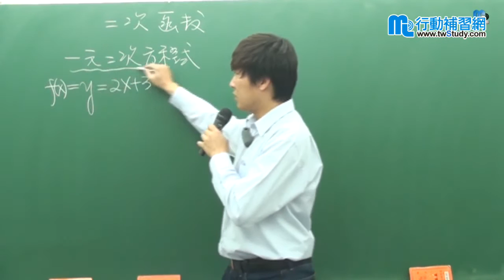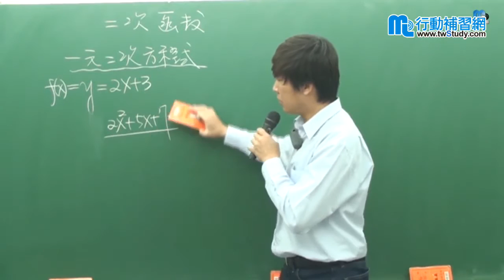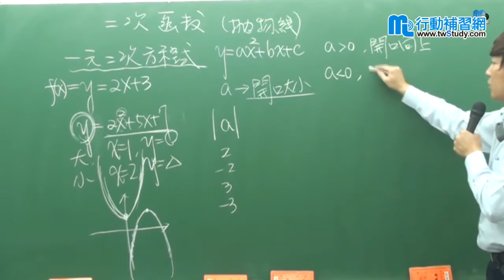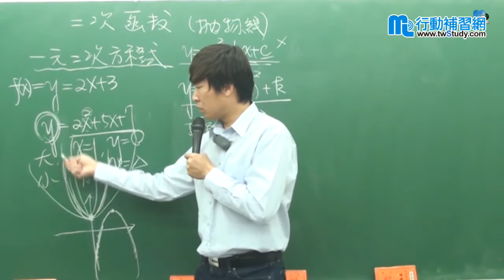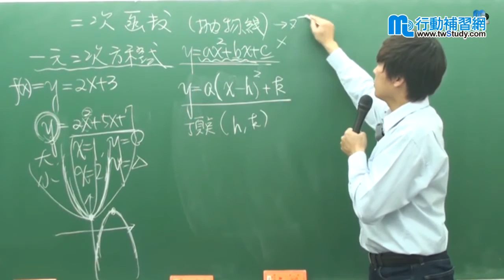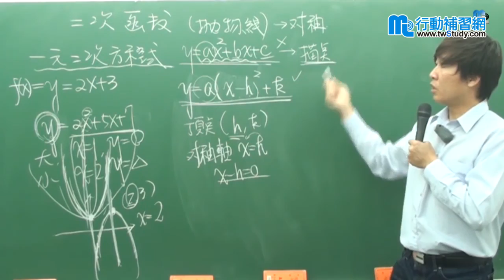【行動補習網】《國中數學》〔國三〕二次函數 - 施斯老師